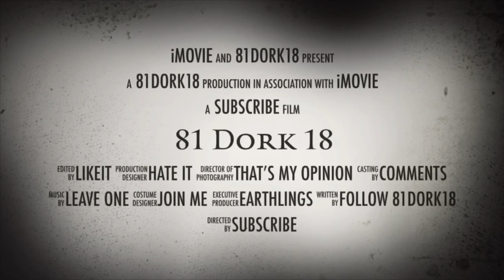1&2 Samuel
Should be called David rockstar ,warrior, play boy